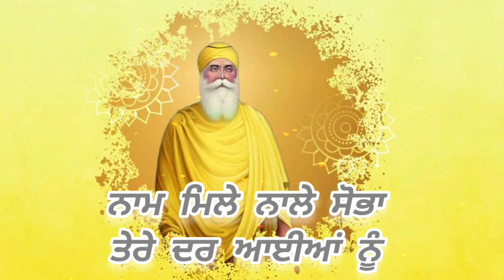Naam mile।New parbhat feri shabad। ਪ੍ਰਭਾਤ ਫੇਰੀ ਸ਼ਬਦ।guru nanak dev ji।